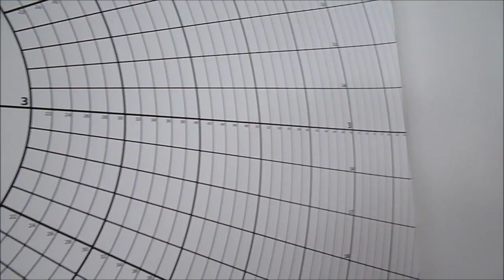Wanduhr 21 : 75 - 100 cm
Diese Flextime Wanduhr kann mit einem Durchmesser zwischen 70 und 90 cm gestaltet werden. Die Abbildung zeigt beispielhaft einen Durchmesser von etwa 80 cm. Die Zeitpunkte sind selbstklebend. Durch die Klebetechnik lassen sich die Zeitpunkte einfach an jeder beliebigen Position anbringen. Eine Montageschabelone ist mit dabei.